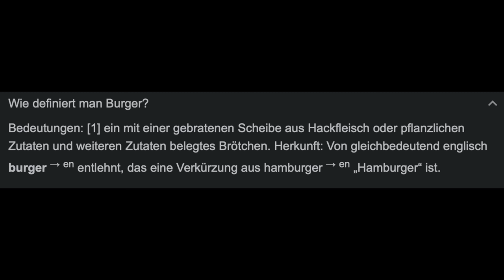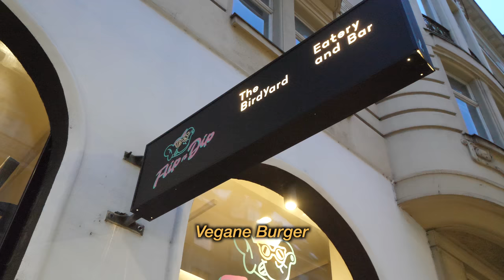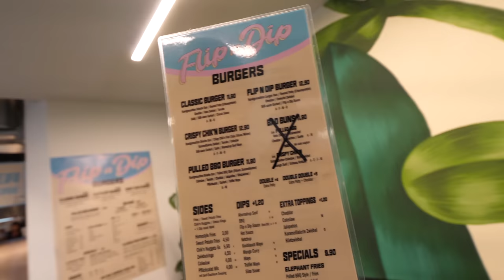Der beste Burger meines Lebens 🍔 (VEGAN)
📍 Flip n Dip - Lange G. 74, 1080 Wien